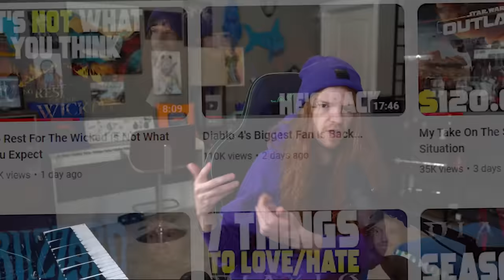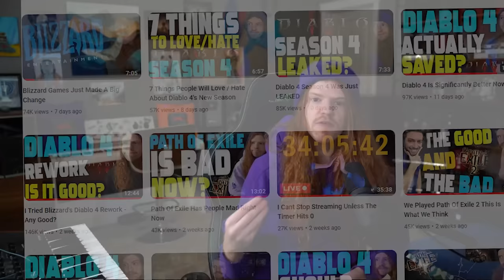this is making me enjoy gaming again